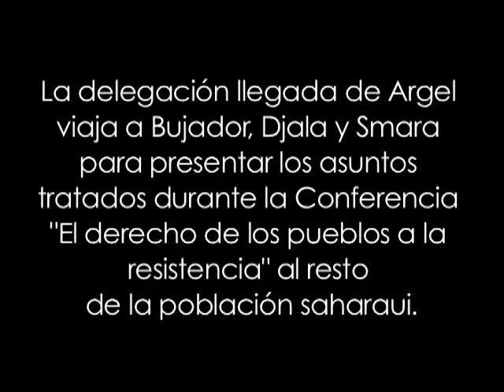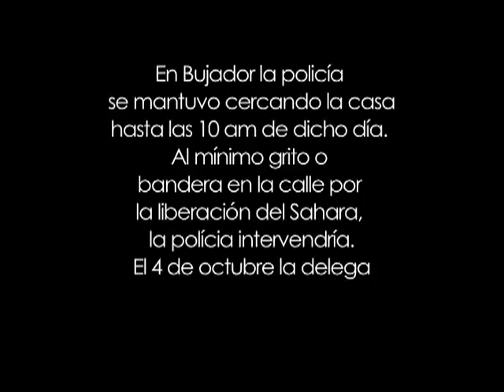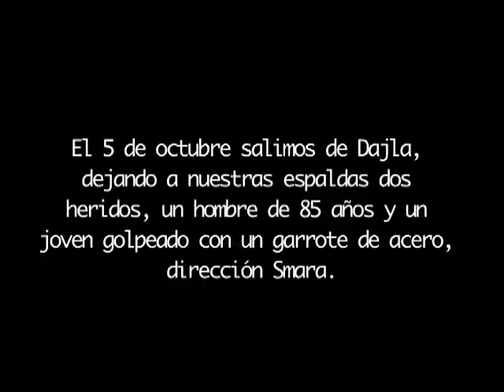VIOLENCIA POLICIAL CONTRA LOS SAHARAUIS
SAHARA OCUPADO